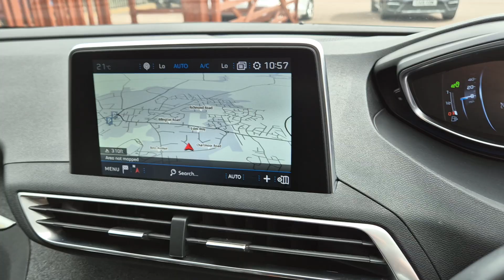3008 1.6 Allure Hatch 5dr Auto